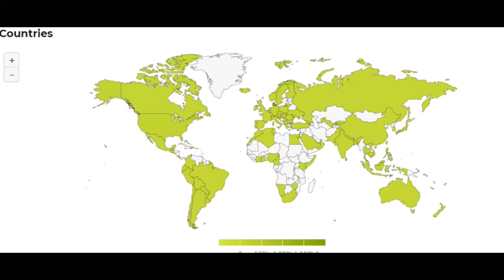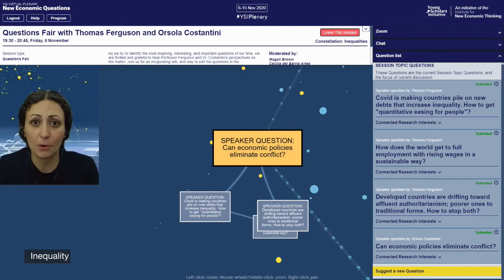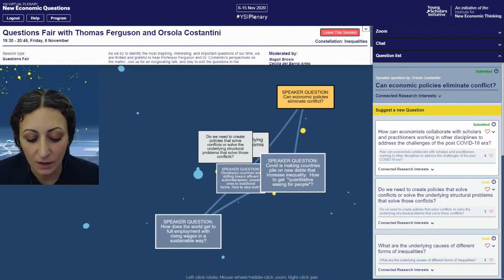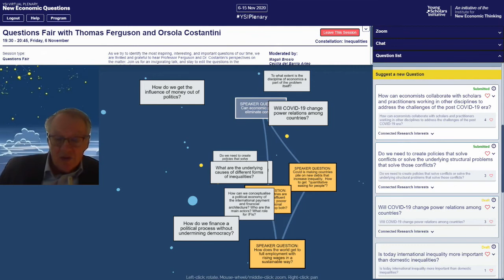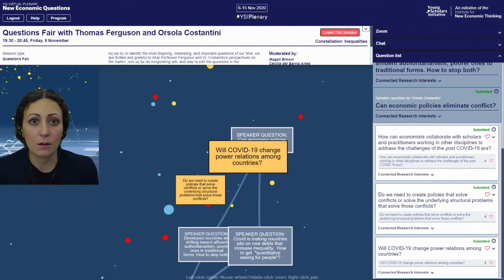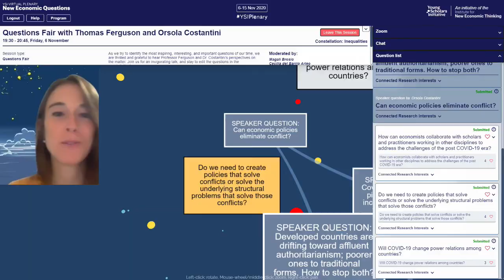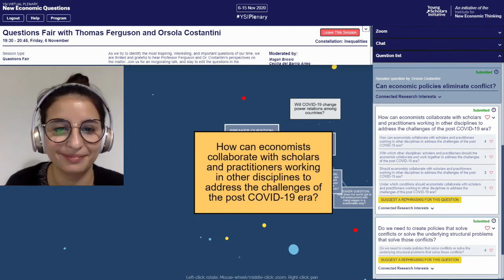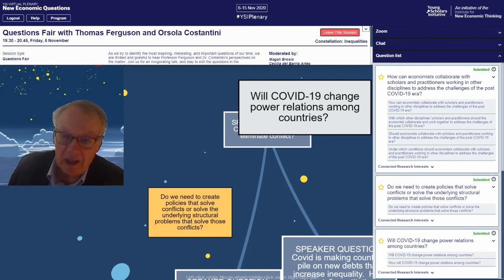Thomas Ferguson and Orsola Costantini | The Most Pertinent Questions for Economists to Answer